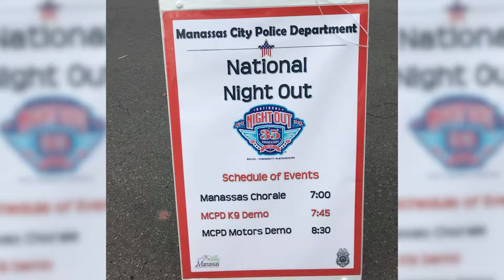Police departments celebrate National Night Out in local communities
Local police departments had a night out with county residents.

National Night Out (NNO) was held throughout Prince William County, the Town of Dumfries, and the City of Manassas on Tuesday evening.

The annual event allows members of the public to thank police officers for their work in the communities.

“This is an effort to get to know the communities and thank people for their … Neighborhood Watch services,” Supervisor Ruth Anderson said.

It served as a celebration, as well.